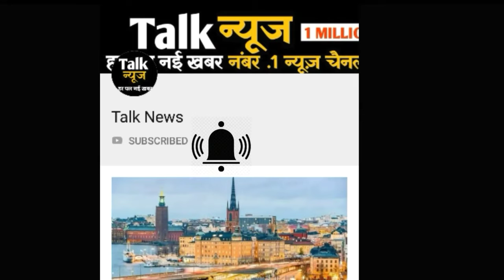ट्रक हड़ताल लंबी खींची तो हम सब पर होगा यह बड़ा असर, बढ़ेंगी मुश्किलें